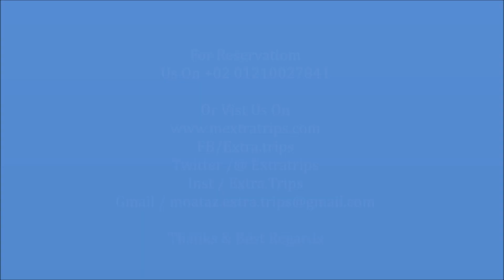Steigenberger Legacy Nile Cruise # 5 Stars # نايل كروز شتيجنبرجر ليجانسي 5 نجوم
نايل كروز شتيجنبرجر ليجانسي Steigenberger Legacy Nile Cruise يصنف ضمن ناسل كروز الاقصر واسوان 5 نجوم
يجمع Steigenberger Legacy Cruise بين وسائل ترف الرحلات البحرية والتمتُع بالخدمات الفندقية. ويشمل مطعم وخدمة غرف متاحة على مدار 24 ساعة.